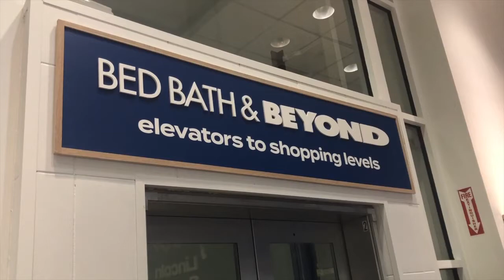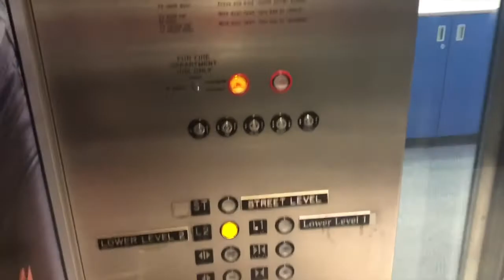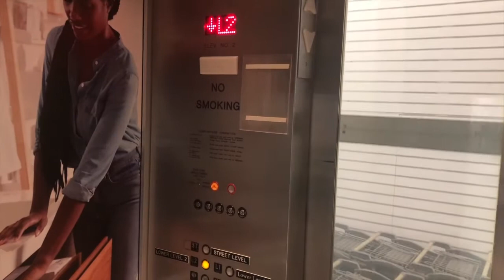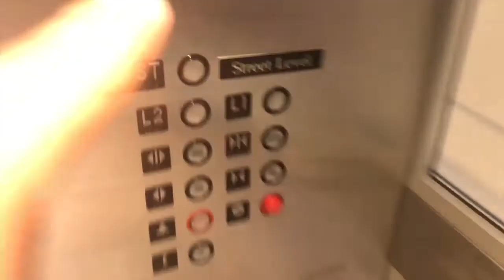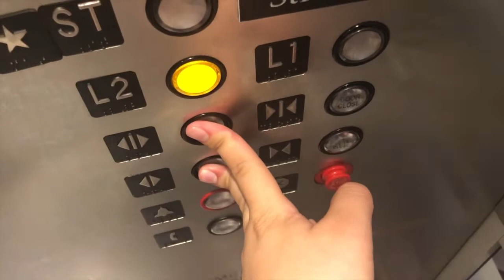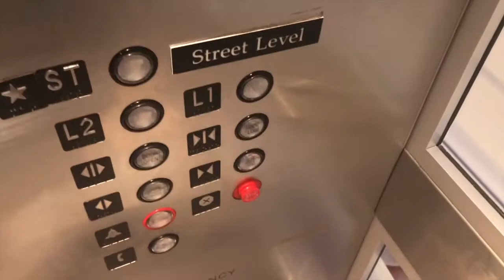Schindler Glass Main Elevators At Bed Bath & Beyond In Lincoln Center Manhattan NYC: (08/04/2021)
Wednesday, 08/04/2021, at 7:40 PM (19:40), these are the two main glass elevators at the Bed Bath & Beyond store on the Upper West Side (near Lincoln Center) in Manhattan, New York City.  They are both Schindler, and they both have maximum capacities in each of 4,500 pounds.